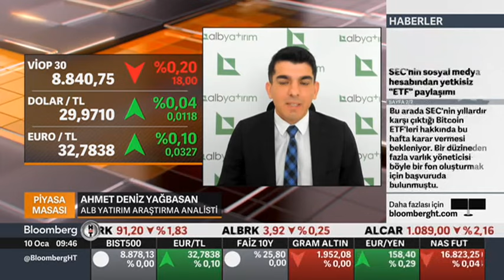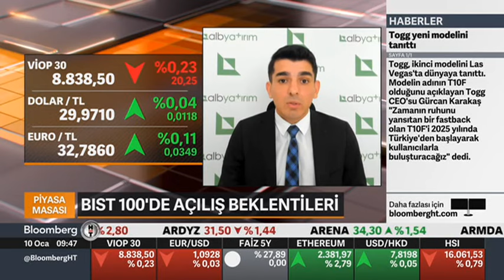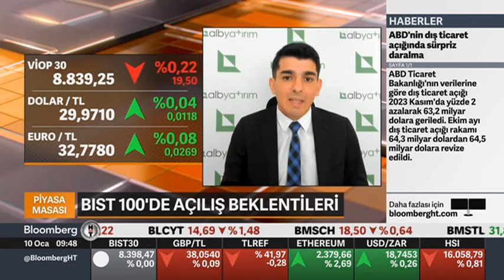Seçim Sonrası Hangi Sektöre Dikkat Etmeliyiz ? | Bloomberg HT | Ahmet Deniz Yağbasan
Bankacılık Sektörünün öncü olduğu yükseliş sürecek mi? Endekste sevindiren seviyeler neler?
7875 seviyesi endeks için neden önemli ? Endeks dün günü %1,06 lık geri çekilme ile günü kapatmıştı. Endekste yeni bir senaryo başlayabilir mi?